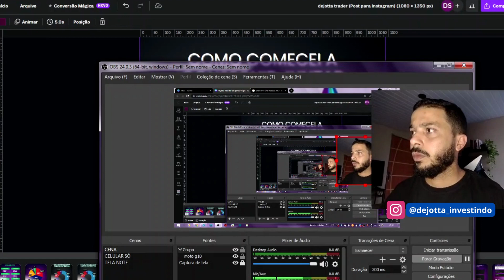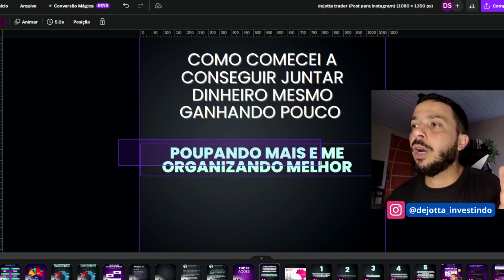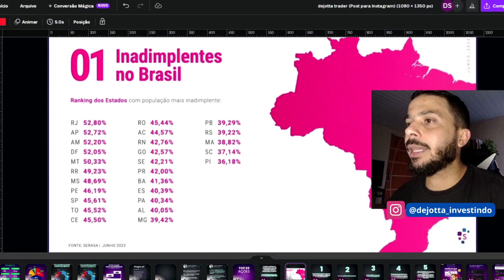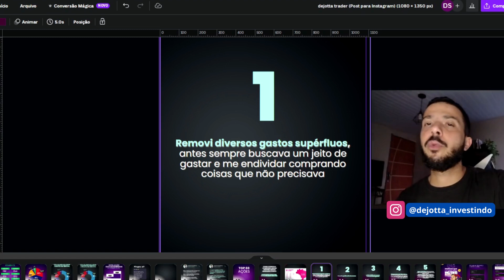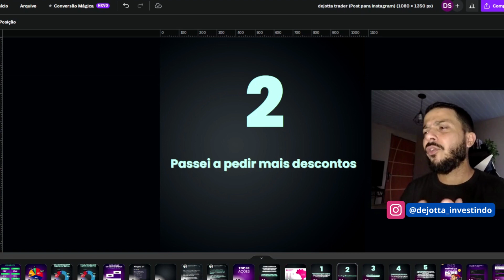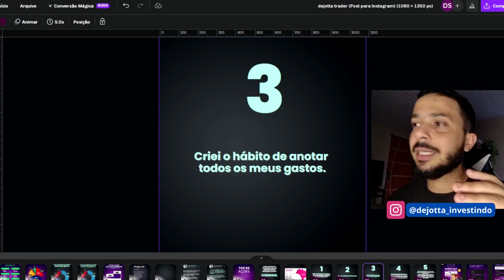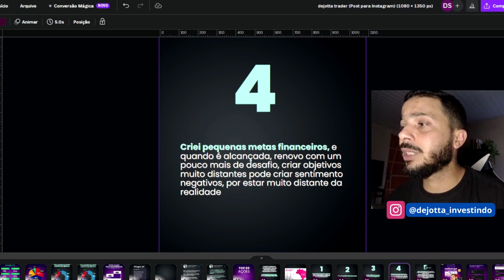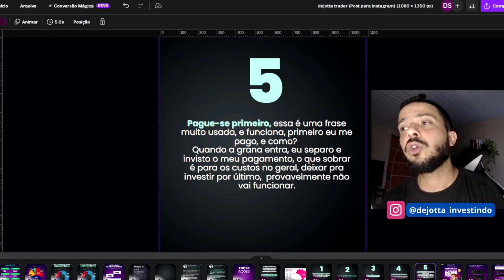COMO PASSEI A CONSEGUIR JUNTAR DINHEIRO MESMO GANHANDO POUCO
Neste canal o objetivo é contar nossa jornada no nos investimentos e falar abertamente sobre Finanças pessoais, mentalidade e liberdade financeira!